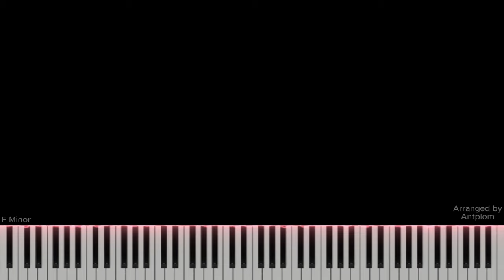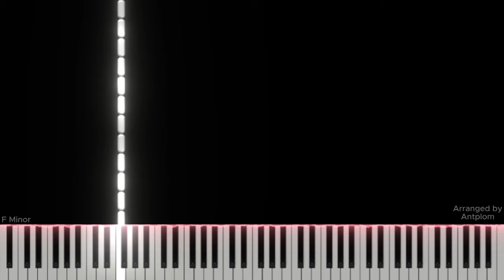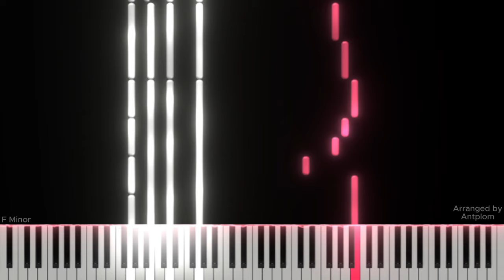A Mother's Love - Piano Tutorial (from Undertale Yellow)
This is a piano arrangement on A Mother's Love from Undertale Yellow! It's one of my favourite soundtracks in the entire game and I hope that you'll enjoy the piano version.

Sheet Music - Currently unavailable, but you can Check out the sheet music of my original compositions on Sheet Music Direct and Sheet Music Plus!

A Mother's Love by MasterSwordRemix, emBer, NoteBlock and Figburn (from Undertale Yellow)
Arranged by Antplom

Made using SeeMusic